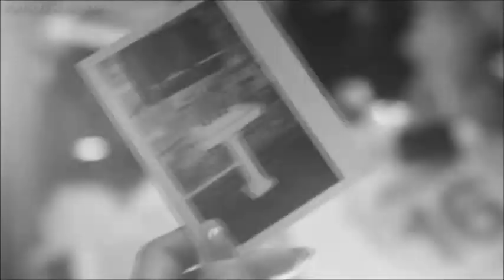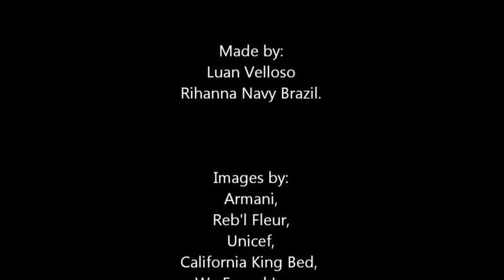Rihanna - Diamonds (remix)